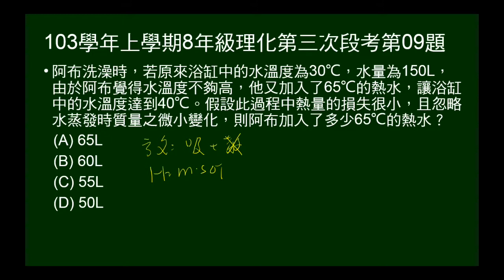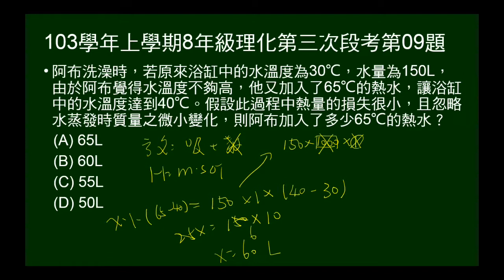103學年上8年級理化三段第09題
給水質量及溫度，問要加多少已知溫度熱水，才能配成希望溫度。